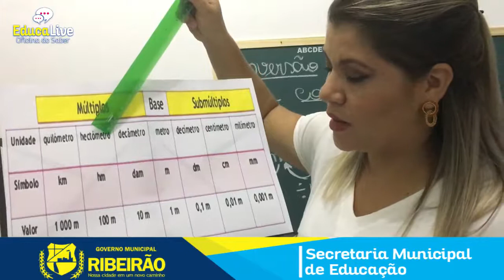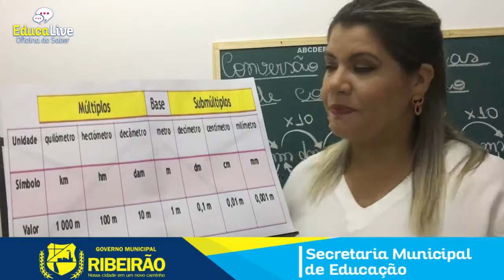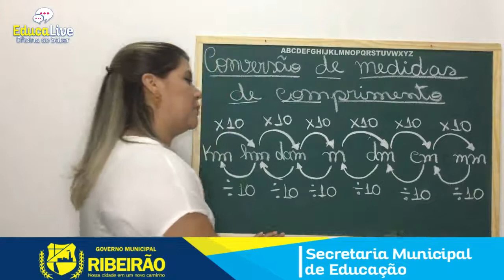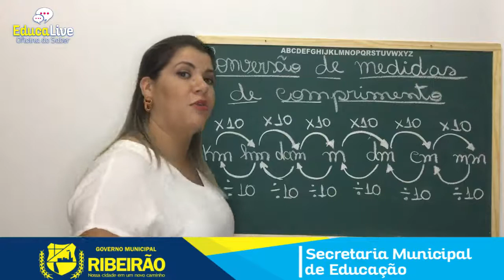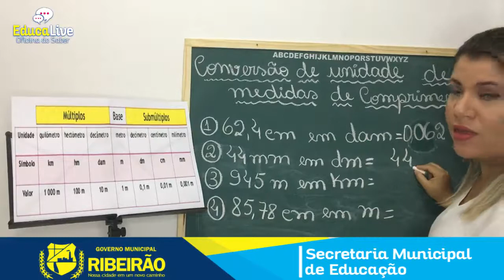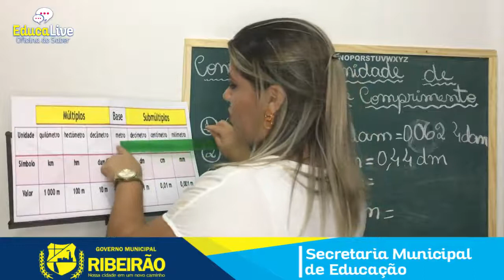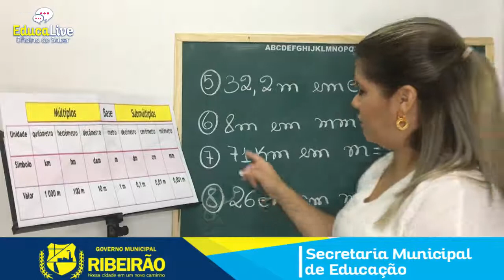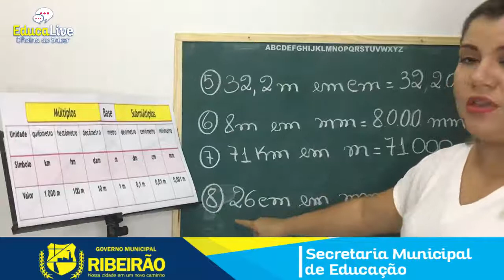AULA DE MATEMÁTICA 6° ANO - CONVERSÃO DAS MEDIDAS DE COMPRIMENTO - PROF. MÁRCIA NUNES